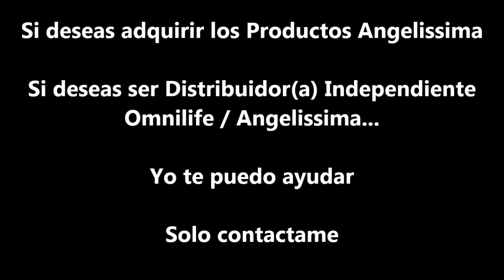Aplicación correcta del esmalte y su técnica.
Distribuidor Omnilife. Jordana Osorno (19 feb. 2013). Aplicación de esmalte de uñas.
México, Angelíssima